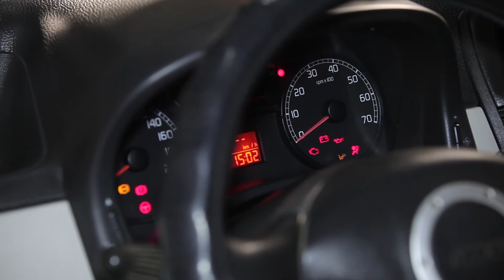Kako zamenjati motorno olje in oljni filter na FIAT PUNTO VODIČ | AUTODOC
Top znamke, ki proizvajajo oljni filter: BOSCH, STARK, SACHS, SKF, VAN WEZEL, VALEO, LuK, MAPCO, A.B.S., ATE.

00:36 — Uporabite nasadni ključ №27
02:53 — Uporabite vijačni nastavek №12

Če si želite ogledati vodič za zamenjavo ogledati v besedilu, vklopite podnapise.

AutoDoc App — namestite si aplikacijo in bodite med prvimi, ki so obveščeni o vseh posebnih ponudbah in popustih!

Opomba:
Ta video vsebuje samo nasvete in priporočila, ki so lahko koristni za vas v času popravila ali zamenjave avtomobila. AutoDoc ne odgovarja za nobeno škodo, telesne poškodbe ali materialno škodo, ki je nastala v procesu popravila ali zamenjave zaradi nepravilne uporabe ali razlage danih informacij. Ta video je samo napotek in ne zagotavlja posebnega rezultata. Uporabnik je osebno odgovoren za nepravilno uporabe servisne opreme, instrumentov in avtomobilskih delov. AutoDoc močno priporoča, naj bodo uporabniki previdni in upoštevajo varnostna pravila med popravilom in nadomestnih delih. Imejte v mislih, da iuporaba nizko kakovostnih avtomobilskih delov ne zagotavlja ustrezne ravni varnosti v cestnem prometu.